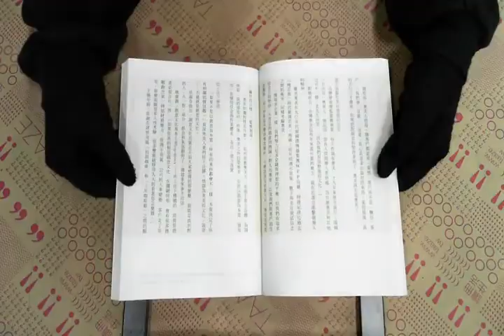TAAZE｜奧美創意解密 二手書書況 9789862162279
TAAZE｜讀冊生活網路書店「奧美創意解密」，找二手書請至